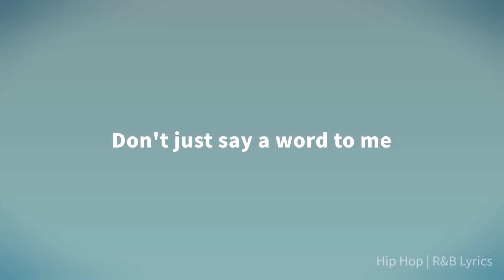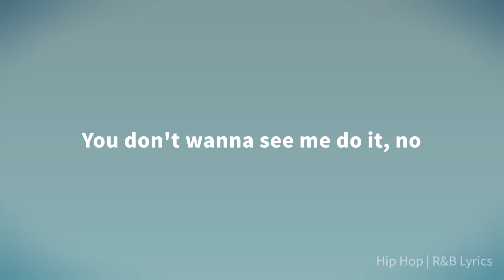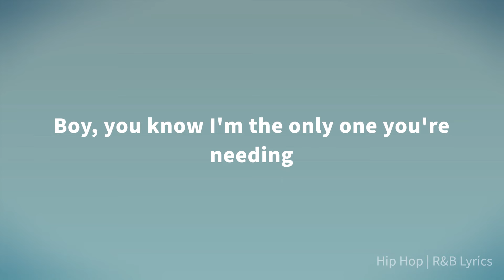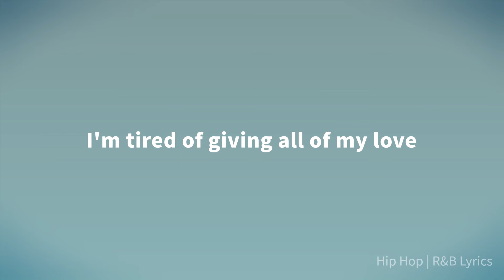Tamar Braxton - Pieces (Lyrics)